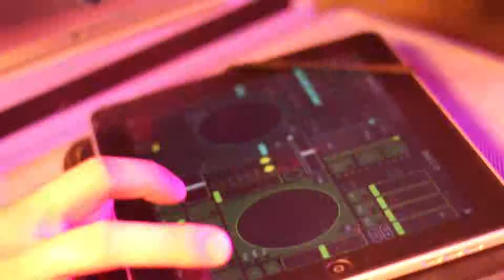dj FEST & dj MIX - "SKOLMO" ("Скольмо") Пінна вечірка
Велика пінна вечірка у розважальному комплексі "Скольмо", за пультом та з мікрофоном Dj Fest&Dj Mix.
Dj дует з міста Луцька.